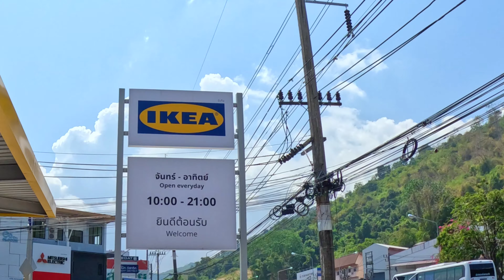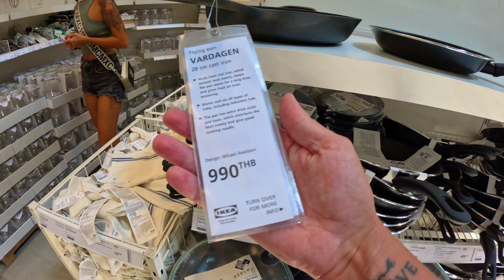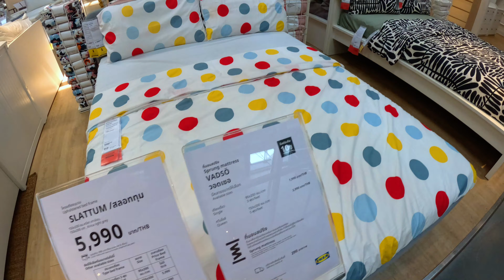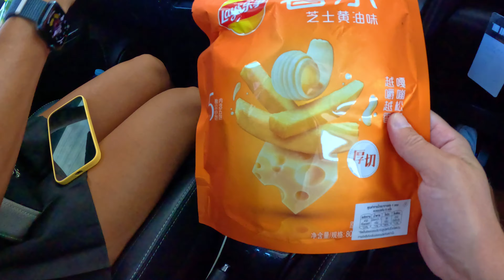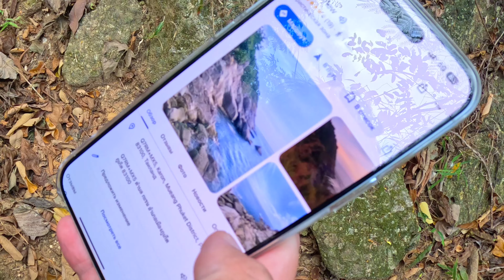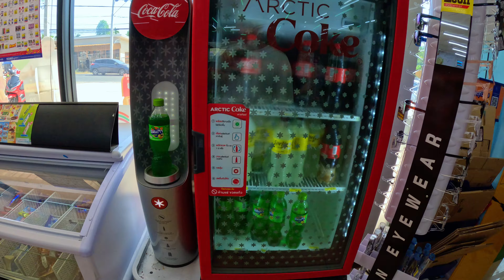Лазада или Икея? Где покупать лучше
СКОЛЬКО СТОИТ ОДИН ДЕНЬ на ПХУКЕТЕ? ЦЕНЫ на ПХУКЕТЕ 2024
Видео полностью снято на GoPro Hero 12

Мы приехали зимовать на Пхукет!
В этом выпуске мы приехали в Ikea чтобы купить мебель для дома. Показываем цены на мебель в магазине.
По дороге заехали на смотровую площадку Karon Viewpoint. Посмотрели где лучший снорклинг на Пхукете (Януи бич).
Обнаружили, что на пляже Рваи открыли большой супермаркет Tops.

Тайм коды:
00:00 IKEA Пхукет сколько стоит и что в ней продают
01:16 почему Ikea а не Lazada
06:03 продукты в Ikea Пхукет
06:49 дом и поселок, в котором мы живем на Пхукете
07:07 почему бесплатно это не всегда хорошо
08:58 пробуем необычные Lays
10:46 Смотровая площадка Карон (Karon Viewpoint)
10:32 неожиданная находка в 7-eleven
13:57 Windmill Viewpoint
14:18 Снорклинг на Пляже Януи (Yanui Beach) Пхукет.